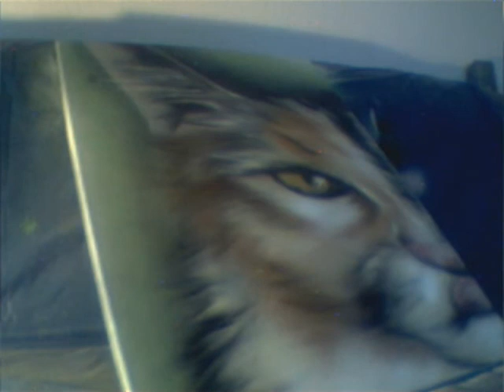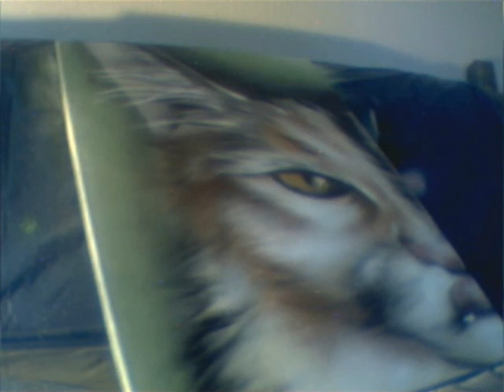CasyOne "CAT"Graffiti Canvas 2009